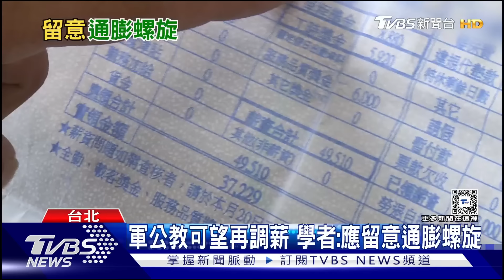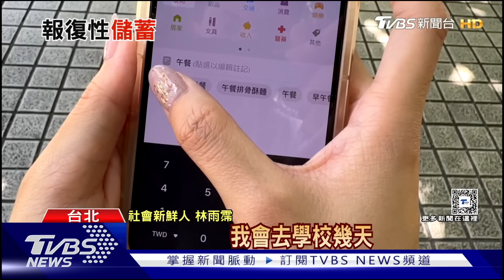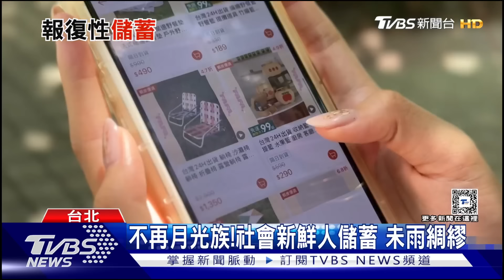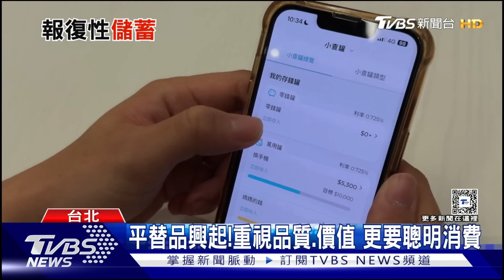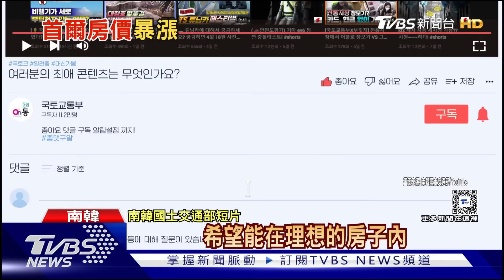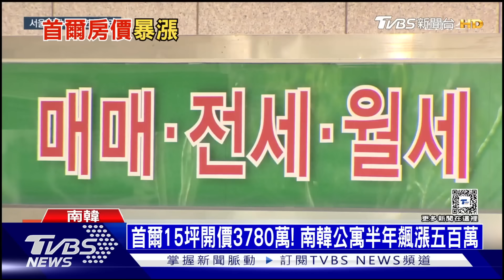馬斯克解答電動車能否涉水 軍公教加薪導致通膨螺旋 | 十點不一樣 20240726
特斯拉執行長馬斯克（Elon Musk）也曾提及此事，並指出「Model S可以像船一樣在水上漂一段時間，同時透過車輪前進，只是我們絕對不建議這樣做」。政府明年預計調升軍公教薪資，盼帶頭調薪、帶動民間企業跟進加薪；有立委擔憂軍公教調薪後，可能造成「通膨螺旋」。 央行總裁楊金龍今（10）日表示，歐洲央行有提到「通膨螺旋」這樣的概念，學理上也有這樣的概率，但他評估臺灣不會發生。詳細內容請鎖定TVBS新聞台。